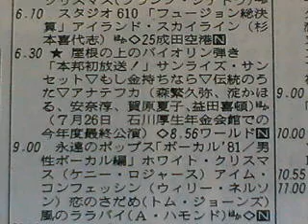「屋根の上のバイオリン弾き」森繁久彌インタビュー3。1981.12.25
■「屋根の上のバイオリン弾き」
■「(CM)週刊求人タイムス（学生援護会）」
■「(CM)角川ノベルズ」
■「(CM)映画『セーラー服と機関銃』原作：赤川次郎」
■「(CM)NEC パーソナルコンピューターPC8800シリーズ」
■「(CM)第一生命」
映画監督、篠田正浩。
■「屋根の上のバイオリン弾き、森繁久彌インタビュー」
毎回30日以上、わかりきっったことを稽古をする。稽古をしないと、いろいろなものが身辺のまわりにくっついたりなくなったり出たりして、人間の体が非常にいびつな体になる。そういいうのを切り捨て足りないところを盛り上げて、人間としてまっとうな形にするのがレッスン（稽古）だと思っている。レッスンは自分を洗うという意味で大事なものだと思っている。役者というのは燃焼芸術だと思っている。その日燃焼していく過程を見ていく。芸術しているんだ、INGだ。きれいに燃え尽きて、今日はいい舞台だといって家に帰り、また背中に薪を積んで、あくる日の日常にいく。来年は69歳、またこの作品ができれば、私は本当にもっと召し召しと思っている。

森繁久弥、淀かほる、江崎英子、富松千代志、安奈淳、井上孝雄、松岡由利子、たにおかひろのり（表記不明）、益田喜頓、賀原夏子
ご案内：山内雅人（やまのうちまさと）